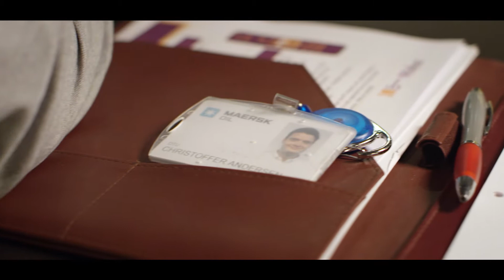Christoffer, Design and Innovation, DTU – Technical University of Denmark (in English)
DTU’s study programmes are crossdisciplinary, you get hands-on access to world-class facilities, and you engage in project-based assignments where you can apply your theoretical knowledge to solve real-life problems.